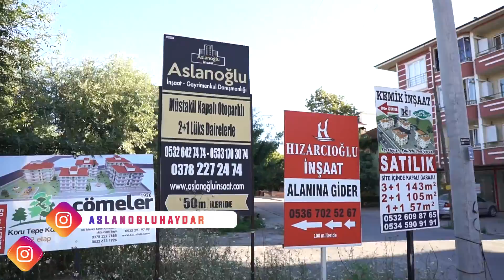12.500 TL Air'li Tofaş Şahin ALDIK l Aslanoğlu Haydar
Merhaba arkadaşlar bugün sizler için şahin s serimizin 3 cu şahinini aldık 1988 MODEL TOFAŞ ŞAHİN  almaya gittik ve bu anları sizler için paylaştık umarım beğenmiş sinizdir . ...

Bize ulaşmak isterseniz :
İnstagram Hesaplarımız : ))

Hesaplardan ulaşabilirsiniz.

SİZDEN RİCAM ))
Eğer videoyu beğendiyseniz ''BEĞEN'' Butonuna basmayı ve
BİZE desteklemek için kanalımıza ''ABONE'' Olmayı Unutmayın !

İYİ SEYİRLER..